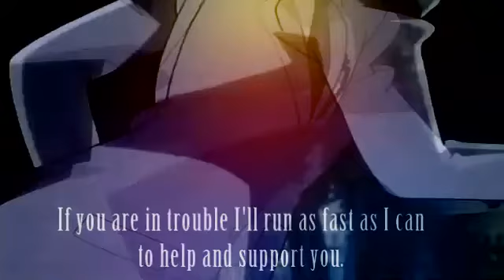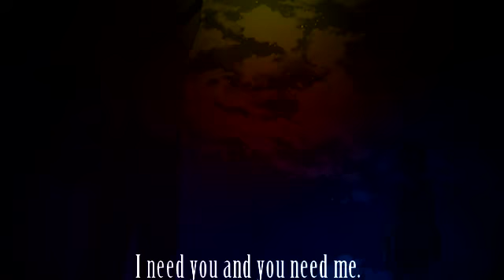[Tamaki - Yuuki ] For my awesome and close friends, you know that I LOVE YOU! :)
:.: Watch in HQ:.:

This Video is dedicated to my special and close friends.
The video says much about friendship feelings :)
Ive made this video to show how grateful I am  most of you supported me from my beginning time in Youtube and some of you in real life. Yeah :) You are very special. Ill start now.

(Btw it doesnt mean that I like  someone more than the other when I wrote the names person earlier than others.)

Dayan
Dayan, even though you are very sick now, I will stand by your side and support you. No matter what I will try to make you smile and give you happiness.  : ) AMAZING FTW : ) You know you are and you mean a lot to me, thank you Dayan for being there for me. You are AWESOMENESS . And  I cant even describe what I think , sorry. : )

Ozai01
Ozai supported me  ALL THE TIME . He gave me so much comments on my videos and .. the best thing is when I am sad or something he gives me a shoulder to cry on.. I want to thank you for that my friend.. Its been a while now since we met each other, thats really great, that we are still friends. Its awesome.. And I hope this will never end.

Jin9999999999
Jin Przemek  : )  Oh my gosh, I am happy that I met you ~ You are.. extremely friendly, kind and are always there for me. You always worry about me when Im sad or when somethings wrong with me..  Thats so nice .. :)

EuphieFortuna
My hunny, she is awesome. She founded with me Blood Crystal Productions and Diamond Skies Studios and we got famous with it  :D  Oh my gosh  Thank you for the viddy you made me.. Youve done so much things for me I dont even know how to thank you T.T .

Mark
MARK : D Golden Gaylords ftw ~ Ihihihi .. Yeah our gay chars are the cutest *laughs* Wah.. its so much fun with you always xD You always bring me to smile even if I dont want to xP *hugs* x3
You are so much fun!

Eric
Eric you are very special, too. Thank you for giving me new ideas for my projects and being so friendly to me all the time.  : ) I really appreciate that  very much.

Smatthijsse
Oh man.. hunny, you are extremely.. awesome, Sifra.. I cant describe her, I know her FOR AGES now. She is  always so kind and let me join her Spirito Santo Studios (which was  closed unfortunately now : ( ). She understands me and is a very special friend. She is I cant describe it , shes an angel , truly an angel.

Vince
Vince is  special. Vince is the best drawer Ive ever seen.. xD

SchokoSora
SORAAAAAAAAAAAAAAAA *hugs* xD *laughs*
Man she is truly the best KH editor on youtube I guess : D
Her skills are insane and Im looking extremely forward to our collab. Im also looking forward to talk to you next time , hunny :  D

BloodyxDream
Seba :D You are so nice to me always... you are making a video for me now... you told me.. and thats SO damn cute and... woah .. I want to thank you for everything x3 for your support.

Dsimpleton
Riku-chan! *hugs* She is Riku obsessed and me Kaname-obsessed xP . *laughs* Yeah Riku is actually a vampire : o  and he has bitten her :D Now Riku-chan is a vampire , too .. just as meh xp XD *laughs* Omg insane-twinnie-powah, wub ya : )

xXxValfarisxXx
Same goes to Valfaris, she is truly an angel.. She will visit me yay : D Im so looking forward to it . She was one of the first persons I met here And we are still very very good friends.. thats insane  : D But I love it . Thank you hunny!

OneWingedPyrefly
Igor, the little , cute cutie : D . Hes young, but hes a talent.. wow his videos are.. OMG hes a video god. Most people say guys dont have style with editing. They are right with the most of them, but they havent seen Igors videos yet.. OMG hes a god in editing..

Julchen
JULCHEN :3 Omg a german friend of mine : )
We know each others for ages now, too  ... Woah I love you hunny, really.. :D You are insane freaky and.. totally funny ihihihi xD always fun to talk to you x3

AngelxNights
HUNNY *_*
Shes so cute and brilliant and has AWESOME videos. She uses simple effects, but she is the living prove that you dont need extremely hyper professional effects to make a video wonderful.
Nyaa ~ *throws a cookie jar to you* : D You are SOOO Damn cute : )

Suki and Authen
The two cute sisters : D They always have nice words for me and cheer me up when Im sad  They always defend me , too : D

Titodelibero
You are insane, a pervert-minded old hermit (LOL) , but you are very funny.. Yeah weve had very much difficulties, but we are still friends : ) Thats very nice.. I know you for an extremely long time now Thanks for being my friend. : )